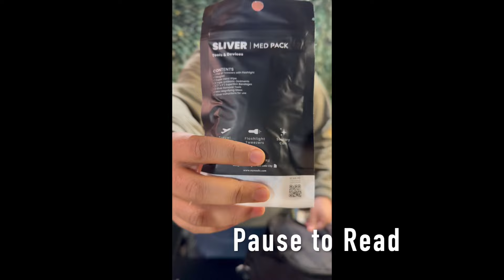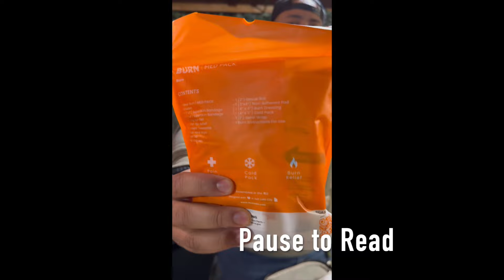2024 updated EDC 🤙🏾